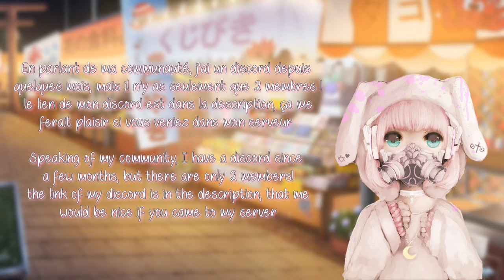2 Years Of My Chanel ! Surprise + Discord / 2 Ans De Ma Chaîne ! Surprise + Discord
(ღ˘ω˘ღ)

ღ Music : " In The End "  by Marcus Warner